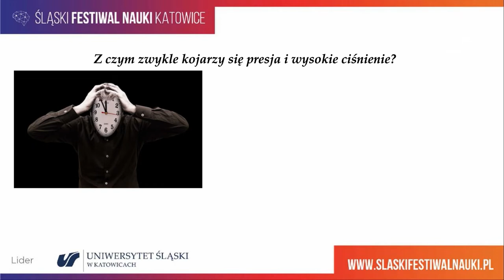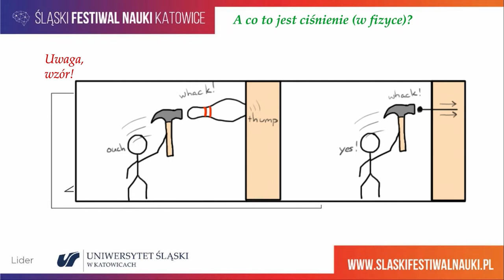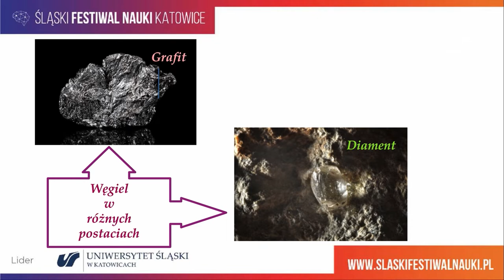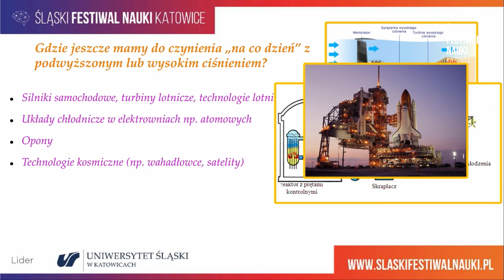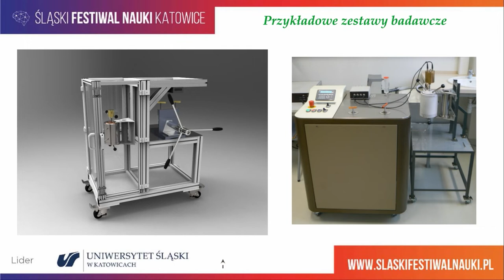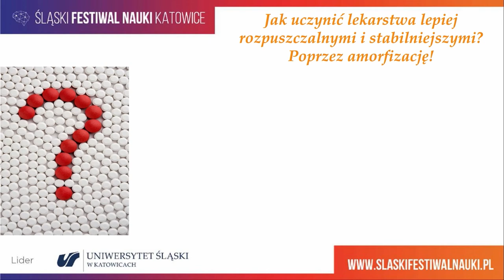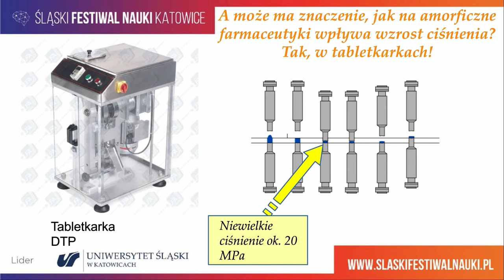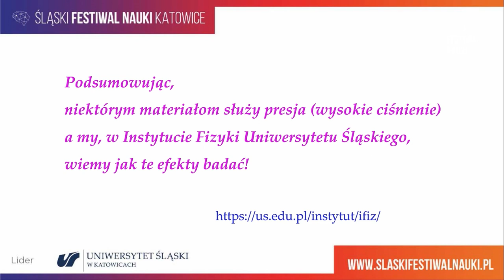5. ŚFN KATOWICE - dr hab. Sebastian Pawlus - "O rzeczach, którym służy presja..." (Program Online)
Z czym kojarzy nam się ciśnienie? 🧐 Z atmosferą, medycyną, a może presją czasu? Okiem fizyka spojrzał na nie dr hab. prof. UŚ Sebastian Pawlus podczas wykładu pt. „O rzeczach, którym służy presja, czyli po co nam ciśnienie”, który został wygłoszony w ramach programu online 5. ŚFN KATOWICE 👌

🔹 Dyrektor Instytutu Fizyki Uniwersytetu Śląskiego. Jego zainteresowania naukowe obejmują głównie badanie wpływu zmiennych temperatury i ciśnienia na własności tzw. fazy przechłodzonej oraz szklistej w materiałach tworzących wiązania wodorowe (np. alkohole i ich pochodne), a także w cieczach.